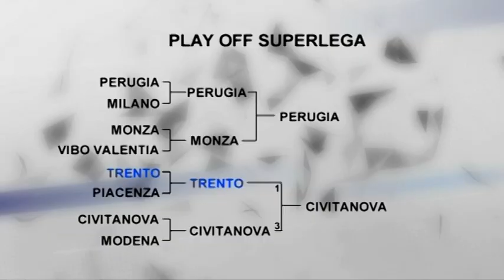"Rttr Volley” - puntata nº 33 del 12 aprile 2021: ospite Marko Podrascanin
Trentatreesimo appuntamento della stagione 2020/21 del magazine settimanale della tv partner dedicato a Trentino Volley. Conduce Sara Ravanelli; interviene il centrale serbo